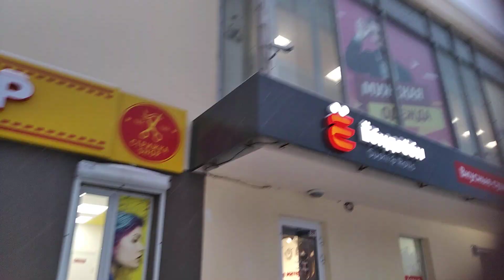18.12.2022 Идём домой с Кириллом и Снег хлопьями / улица Крауля родная